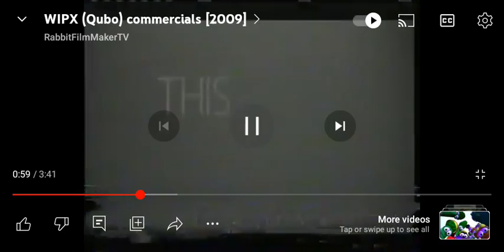Qubo Elliot Moose Promo (2007/INCOMPLETE)